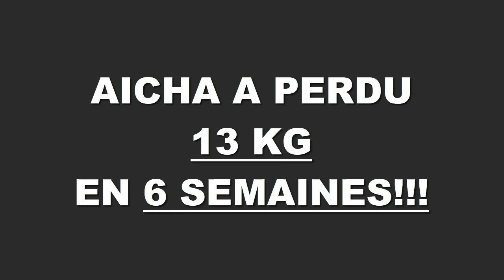Transformation physique rapide Bordeaux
Aicha a perdu 13,000 kgs en 6 semaines à la Training Academy